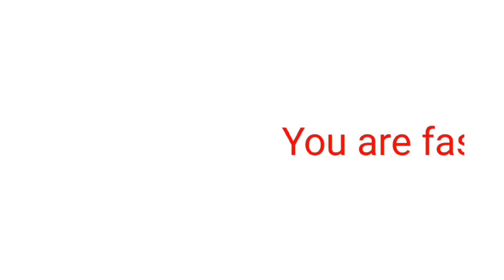Try not to Laugh Challenge....(SUPER HARD)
Don't laugh or smile while watching this video challenge...😲